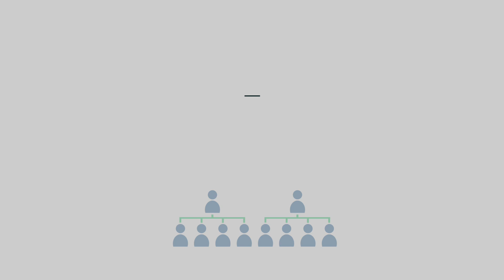Above Par Network: Hot Summer Deal